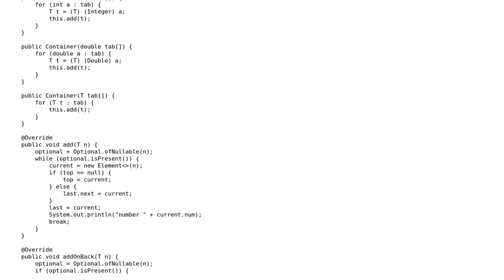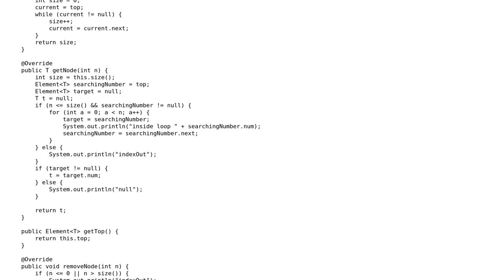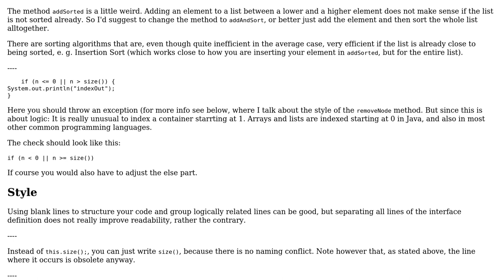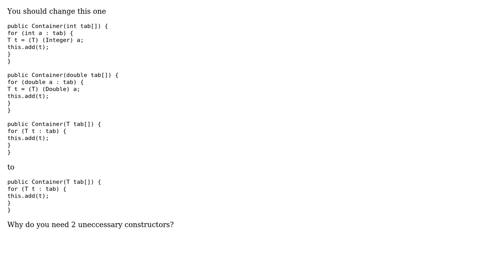List container in java (2 Solutions!!)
List container in java

With thanks & praise to God, and with thanks to the many people who have made this project possible! | Content (except music & images) licensed under CC BY-SA | Music | Images & others | With thanks to user Raimund Kramer user Quy Tang user Grzesiek and the Stack Exchange Network Trademarks are property of their respective owners. You are responsible for your own actions.